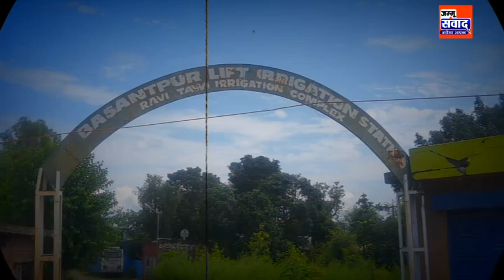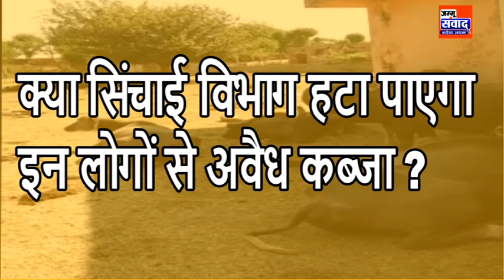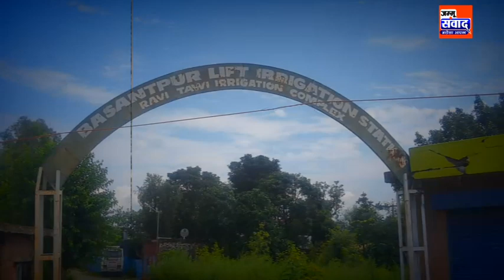Kathua Mein Sarakri Zameen Par Kar Liya Avaidh Kabza...Crores ki hai Zameen